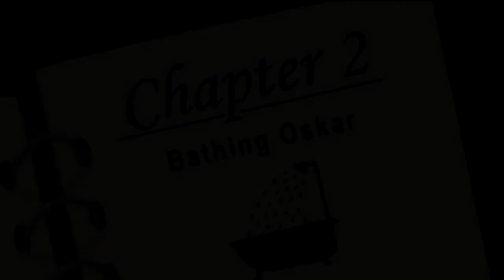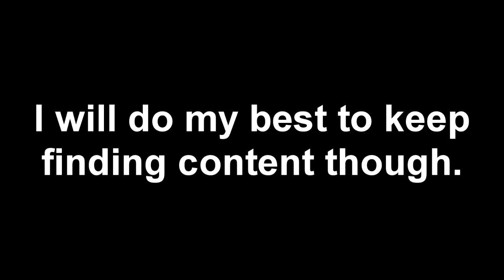A Long-ish Compilation of Short-ish Scenes: Beyond Thunderdome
*Notes:

1. I wouldn't have known about the last one if it weren't for this dude so I see it fair to mention him here!

2. YouTube ya yeeted V1 of this video because of two clips, one from the Fairly OddParents and the other from Xena: Warrior Princess. Sorry about any inconvenience!

3. I am indefinitely spacing out these uploads, I feel bad depriving y'all of your essential scenes, but I need time to make these big comps, so another sorry for that as well ;u;